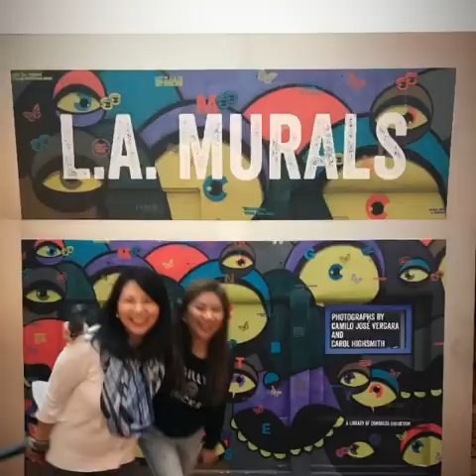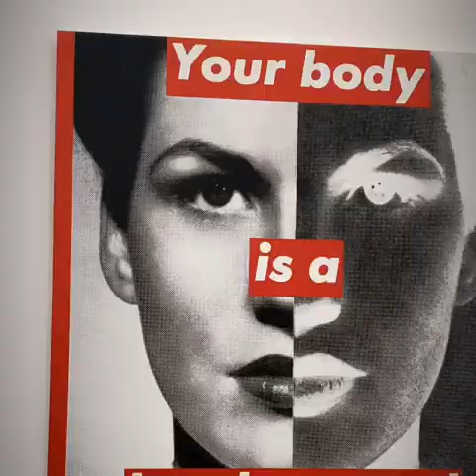Walt Disney Concert Hall and The Broad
Having quality time spent with my mom, sister and friend , so much fun